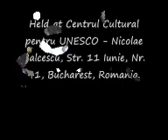Oil & Charcoal Exhibition by Kingsley "kaiza" Nwabia.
Clip from my recent exhibition opening in Bucharest Romania (october 18, 2009)